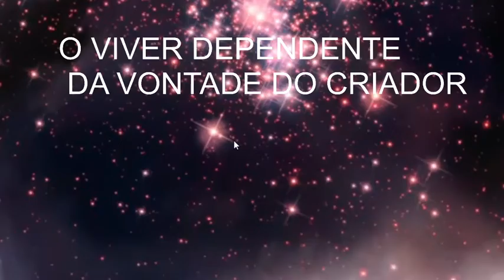Viva dependente da Vontade do Pai